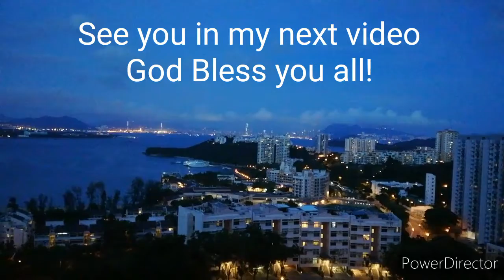Blossom ambiance is real